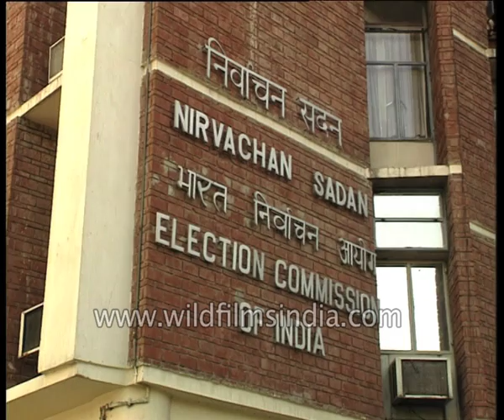Electronic media as tool for election telecasts in India, with T N Seshan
Election Commision has categorically stated that this time around it means business when it comes to the enforcement of the mandatory model code of conduct as political parties gear themselves up for the run-up to the elections as the commission announced the poll schedule. Last week it declared that the model code of conduct came into force immediately. This week the election commission has come out with its recipe for do's and don'ts for the electronic media as tool for election telecasts. It bars the coverage of any election speech or material that may incite violence on a religious, caste or language basis. The code seeks among other things a fair and balanced coverage of campaigning.